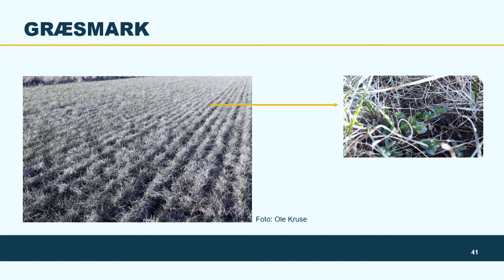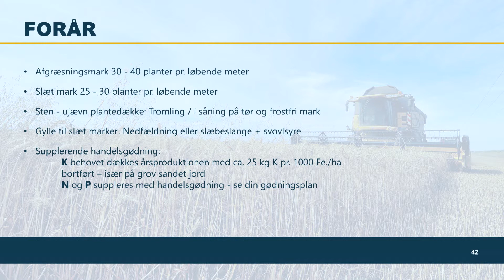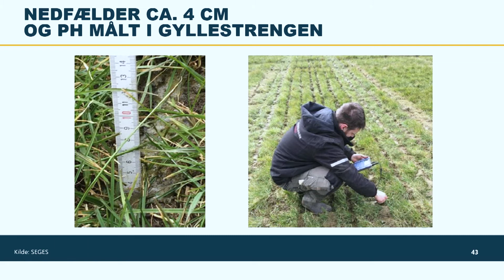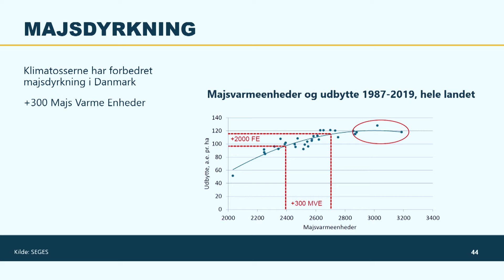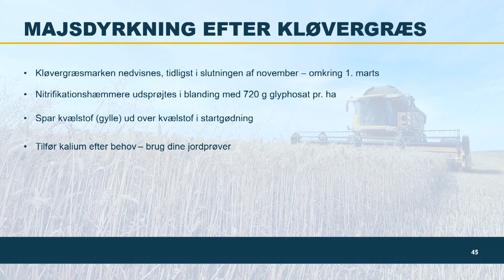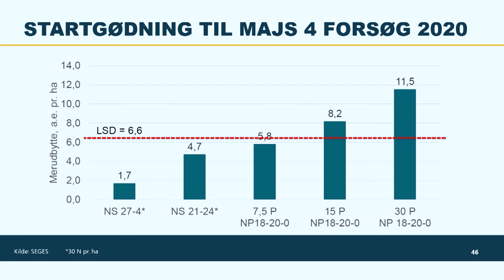Grovfoder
Opstart på vækstsæsonen 2021 af Ole Kruse, Landbo Limfjord